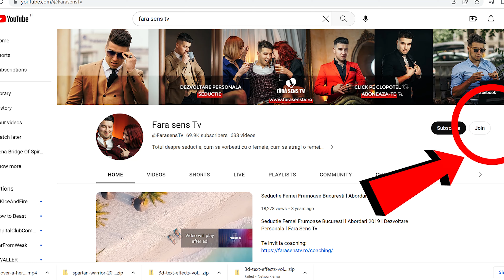Calitati Masculine Care Innebunesc Femeile La Orice Ora!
Coaching Rezervat Barbatilor Selecti ( Relationare, Seductie, Dezvoltare Personala, Spiritualitate, Business)
Academia De Coaching (Daca doresti sa devii coach)
Carti Pe Valurile Alfa 1
Cursuri Pentru a scapa de emotii si timiditate